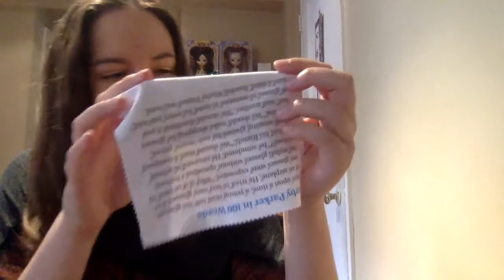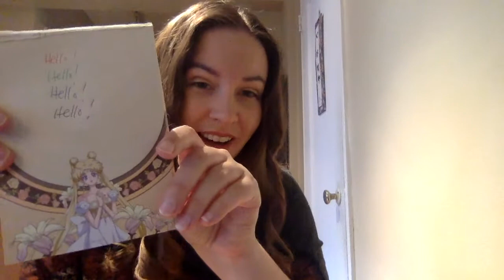Sailor Moon x Amazon Japan Haul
A review of an Anna Sui towel, mug, 3 of the Sailor Moon x Maybelline New Stick lipsticks and the SunStar Princess Serenity 4+1 pen.

Amazon Japan:
Princess Serenity Pen:

Maybelline Lipsticks:

Anna Sui Smartphone Towel: